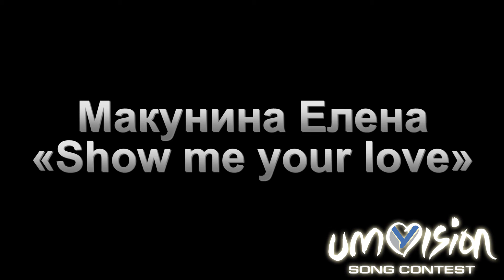Университет машиностроения - Макунина Елена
Ежегодный вокальный студенческий конкурс